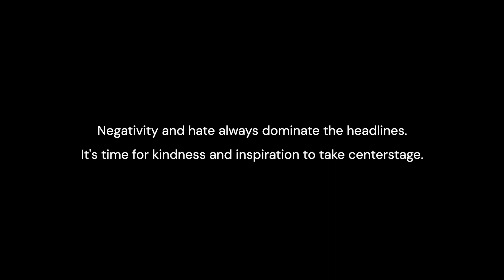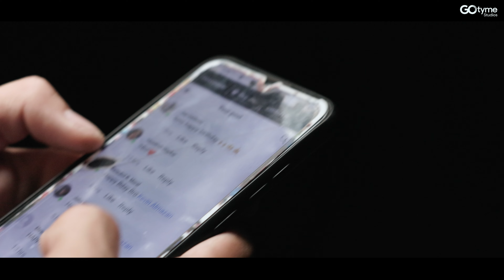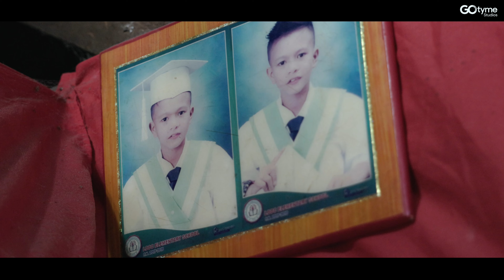Skateboarder with NO legs supports family despite disability!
GoTyme Bank user Kevin isn't exactly your regular skateboarder. Having no legs, it's hard even to imagine him participating in any sport, much less skateboarding. But he is proof that with determination, anything really is possible!